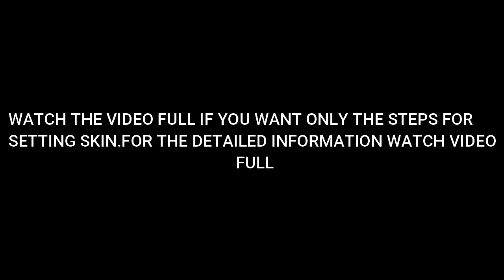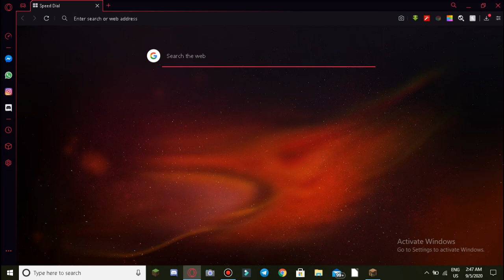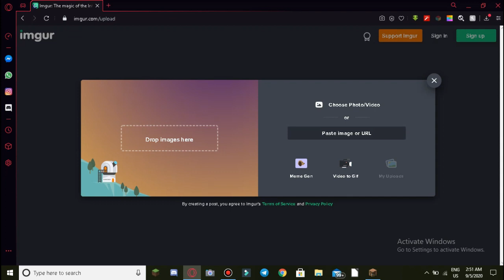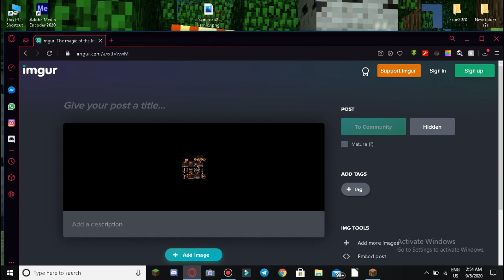HOW TO SET SKIN IN TLUNCHER/CUSTOM SKIN/WITH URL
Heloo guys welcome back to a new video of SCARY GHOST GAMING of kemics season2.

Road to 300 $ub guys, get maximum support for me to improve my videos to a better levels.

And no മടി for ലൈക്‌ അടി & കമെന്റ് അടി..

About kemics season2: kemics season 2 is an invite only server where players can only be recruited by interviews and other formalities. Kemics is a vannila server which provides a better survival gameplay and good environment for playing.

                Owner-Arun Triads

Intro and Logo

           By Arun Triads-(job)Animater